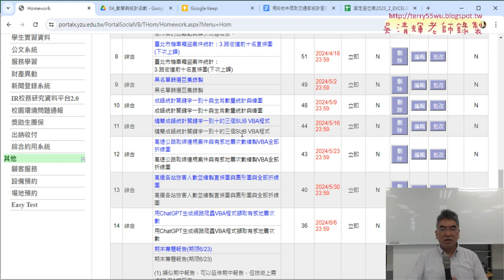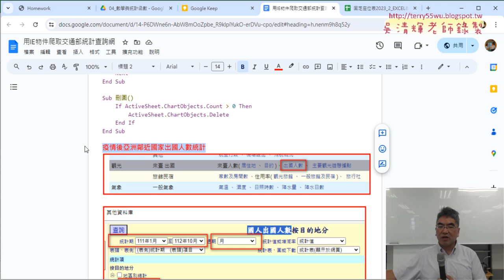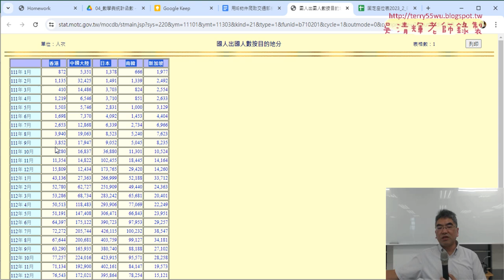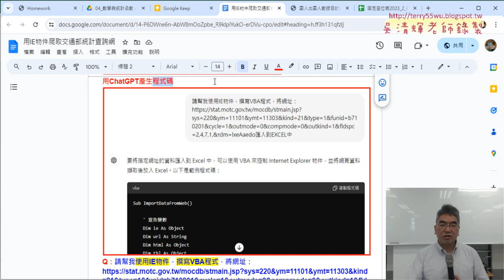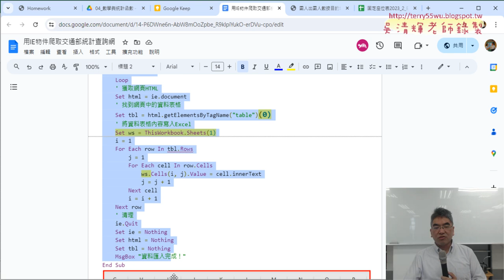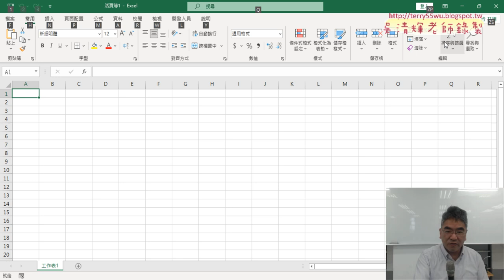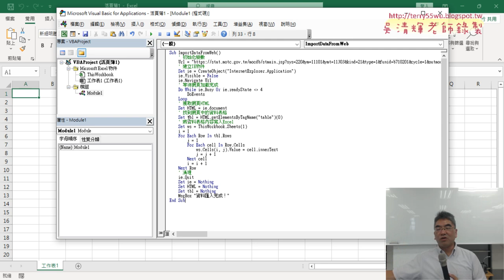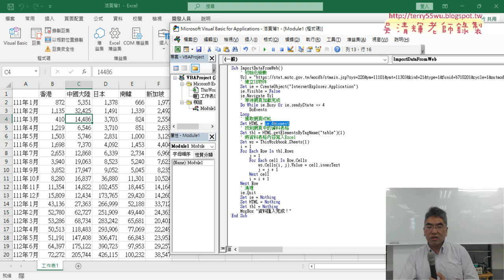01 重點複習ChatGPT產生程式與網路爬蟲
上課內容：
01_重點複習ChatGPT產生程式與網路爬蟲
02_繪製折線圖與增加VBA按鈕

課程理念：
1.以循序漸進的方式, 透過詳細的說明和實用的50個Excel VBA範例,
2.進而解說EXCEL與資料庫的結合，甚至將EXCEL當成資料庫來使用，

上課用書：
Excel VBA一點都不難：一鍵搞定所有報表
作者： Excel Home
出版社：博碩
出版日期：2013/06/26
定價：380元

吳老師  113/6/20